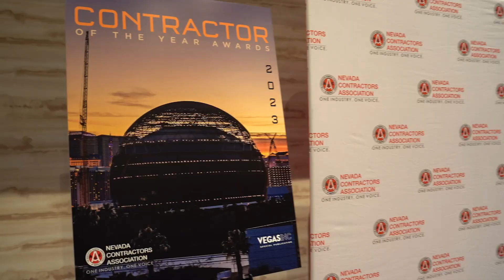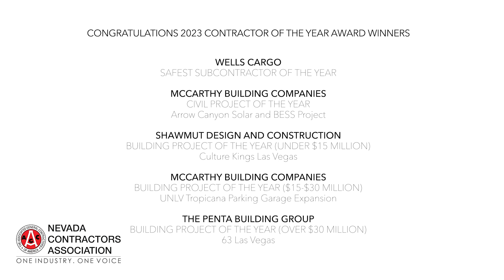Contractor of the Year Awards 2023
Hosted by Chuck Dukas, the award program celebrated the 2023 winners. Before the award ceremony began, honorees and guests of the event enjoyed lunch and a motivational speech by "Iron Cowboy" James Lawrence. After the event, attendees received a special issue of Las Vegas Weekly featuring all of this year's winners.

Song
Match Point
Written By
Benjamin Sturley
Performed By
Salon Dijon
Produced By
Salon Dijon

DY13ESHPMGWQ57YH